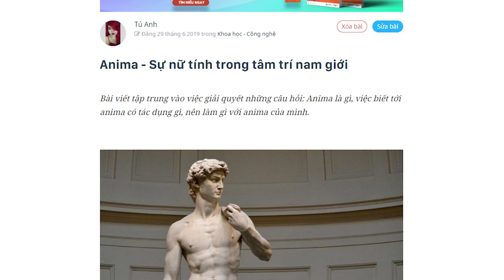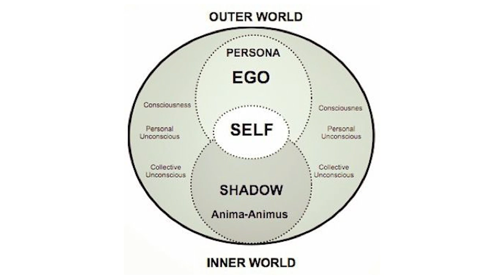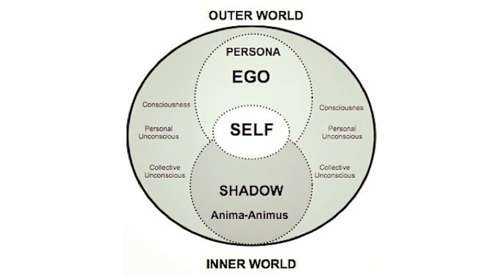Anima cô gái sống trong tâm trí nam giới | Tú Anh | KHOA HỌC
Anima vừa là một phức cảm cá nhân (personal complex), vừa là một hình ảnh bắt nguồn từ nguyên mẫu (archetypal image) trong tâm thức nam giới. Nó hình thành một cách vô thức trong tâm trí mọi bé trai, và nó chịu trách nhiệm cho cơ chế phóng chiếu. Ban đầu, anima được quyết định bởi mối quan hệ với người mẹ ruột, sau này nam giới không chỉ trải nghiệm nó với phụ nữ nói chung, mà còn là mọi lĩnh vực trong cuộc sống
Ghé Shop ủng hộ nhà Nhện thôi các bạn ơi:
Ghé Cửa Tiệm Spiderum ngay để rinh những chiếc áo đặc biệt:
Bài viết: Anima - Sự nữ tính trong tâm trí nam giới

Anima cô gái sống trong tâm trí nam giới | Nhện Tâm Lý | Tú Anh | Spiderum
Giọng đọc: Isa Quan
Editor: Pinkdot
Những nội dung liên quan:
THIÊN KIẾN SO SÁNH: Sao ta mắc sai lầm?

 • THIÊN KIẾN SO SÁN...  ​​​
Ảo tưởng "Capgras" - khi NGƯỜI THÂN là KẺ GIẢ MẠO?

 • Ảo tưởng "Capgras...  ​​​
Người duy nhất nói thật chính là kẻ nói dối!?

 • Người duy nhất nó...